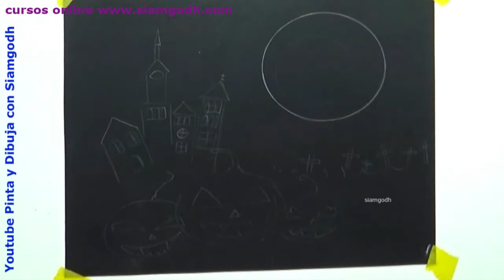Como realizar Dibujo de HALLOWEEN con OLEO PASTEL y colores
Como realizar Dibujo de Halloween con tizas pastel

💲 Acceso indefinido.